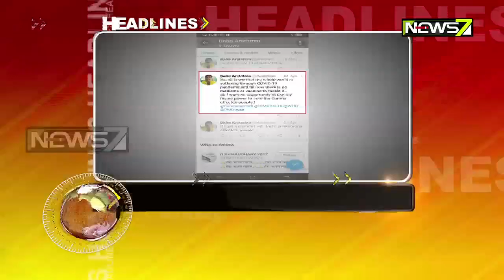7 pm Headlines | 8th July 2020